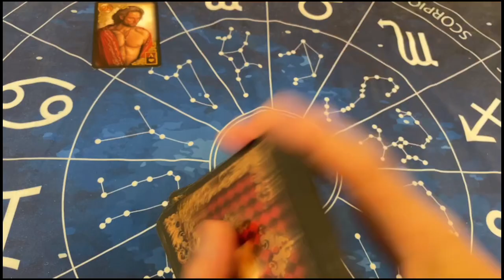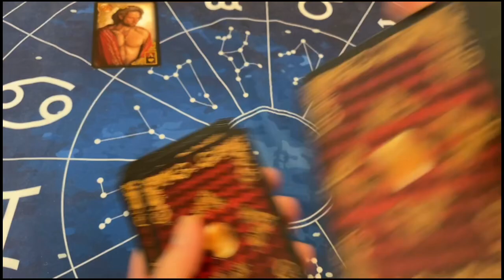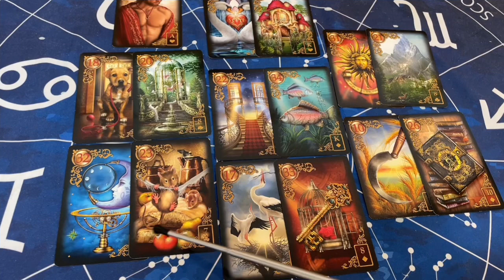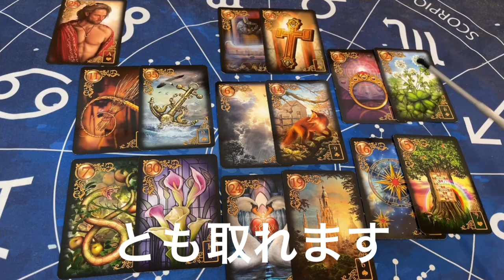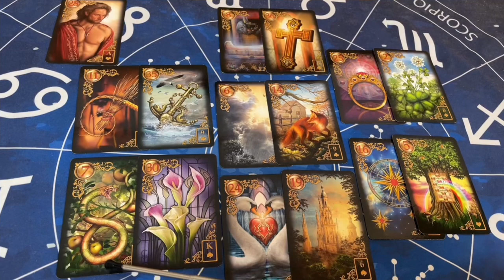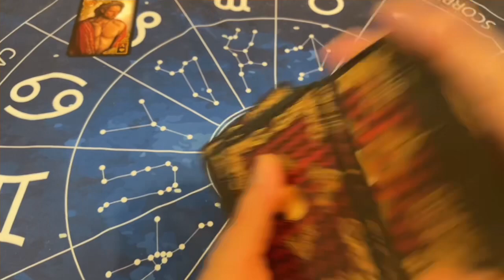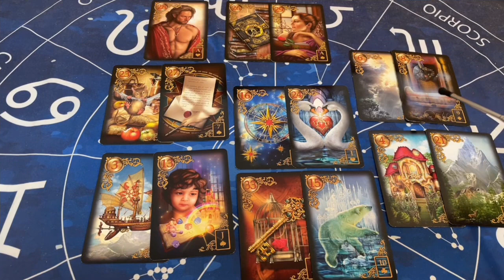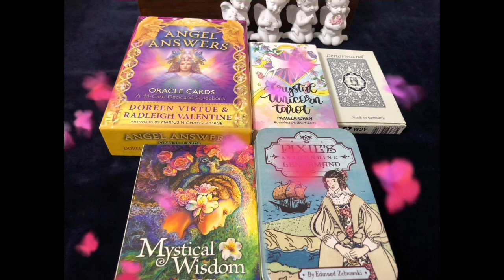【平野紫耀】【神宮寺勇太】【岸優太】【Number_i】それぞれの今後を占う 【タロット占い】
平野紫耀 神宮寺勇太 岸優太 Number_i それぞれの今後 元King & Prince

(目次)
00:00
01:58  平野紫耀
07:11
09:02 神宮寺勇太
13:59
15:56  岸優太

4ヶ月前に予告

篠原涼子 (1ヶ月前)離婚的中🎯動画みてね

etc…
動画配信配信しています↓

一度見に来てくださいね‼️

⭐️不定期で『土曜日日曜日』に占いに入っております
良かったらホームページご覧いただけたら嬉しいです
金曜日11:00〜20:00
５分〜6分1100円
10分〜12分2200円〜

1度のぞいてみてくださいね。

4ヶ月前に予告

金曜日11:00〜20:00
５分〜6分1100円
10分〜12分2200円〜

1度のぞいてみてくださいね。